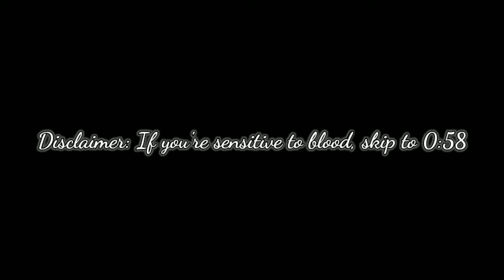My Year Is Starting Off Great :D